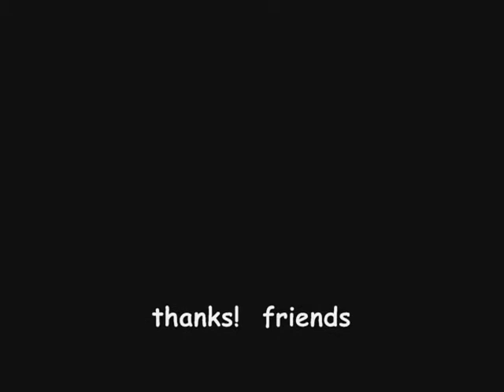GunzBR Movie the Chars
$anguinaria